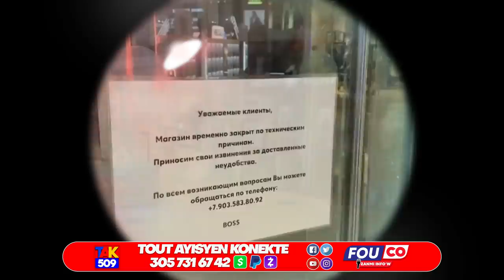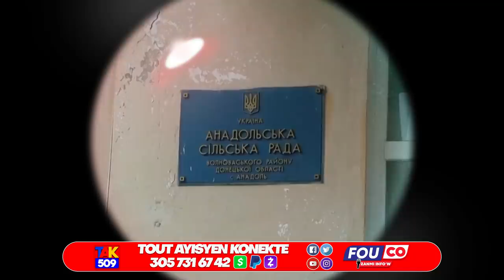Video..Andan Prizon an Yap Vann Dròg yo.. Mèt Berto Avili..Dyaspora Kidnape Katiana /Fouco